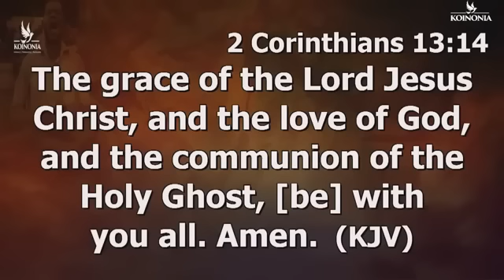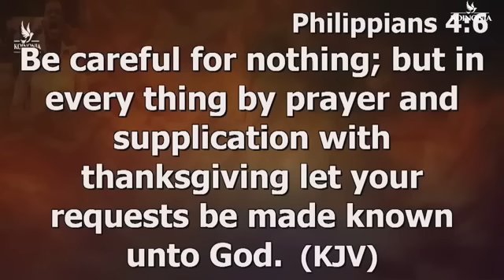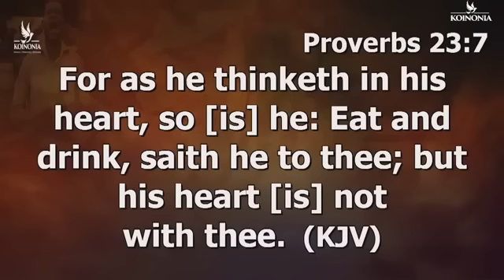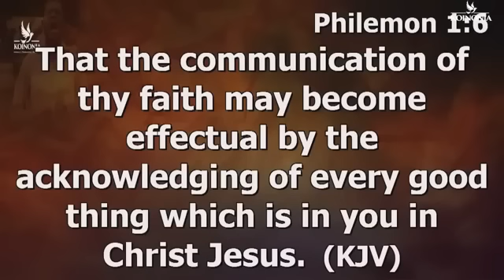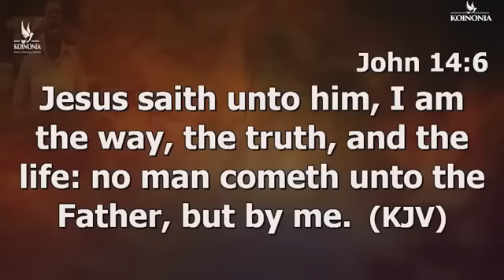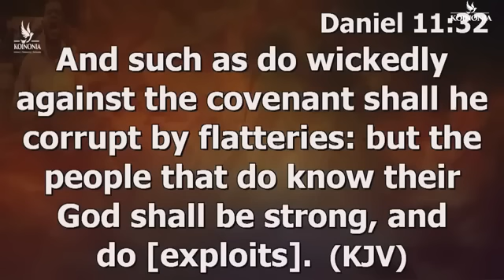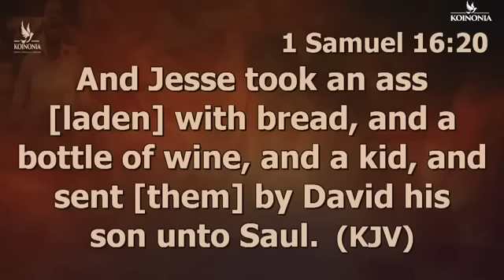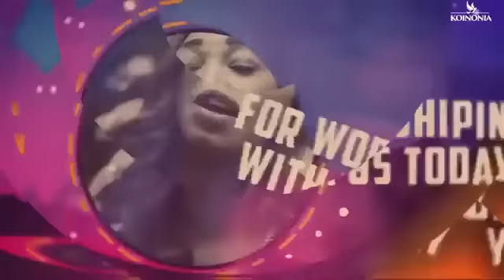The Key to Continuous Success: Discover the Power of Being Valuable! | Apostle Joshua Selman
ANNOUNCEMENT:
Public Relations Department:
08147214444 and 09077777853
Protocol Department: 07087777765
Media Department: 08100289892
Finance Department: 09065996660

below is the account detail:

Account Numbers:
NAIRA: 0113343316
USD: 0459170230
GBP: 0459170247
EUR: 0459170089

Swift code: GTBINGLA
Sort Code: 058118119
Bank: Guaranty Trust Bank Plc

1)This video has no negative impact on the original works (It would actually be positive for them)
2)This video is also used for teaching purposes.
3)It is transformative in nature.
4)I ONLY used bits and pieces of videos to get the point across where necessary.